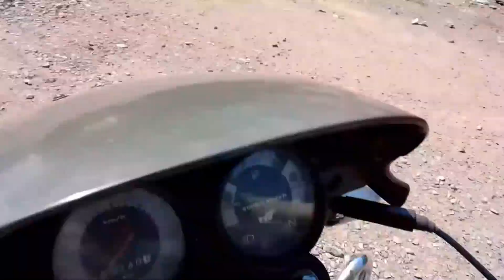Avinash ka BIRTHDAY Celebration 😍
Meri bike :- HF DELUX (2014)
Camera :- REALME C21 Y